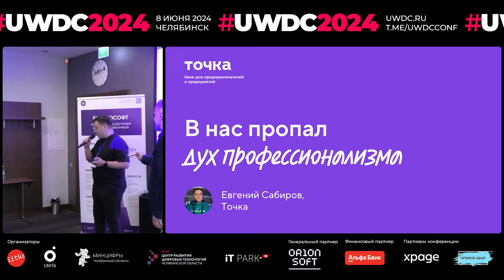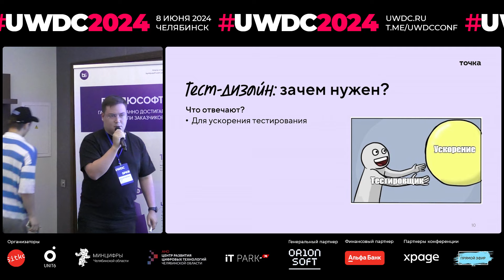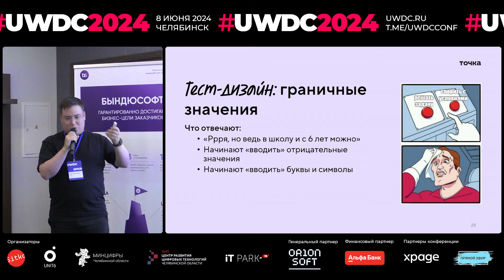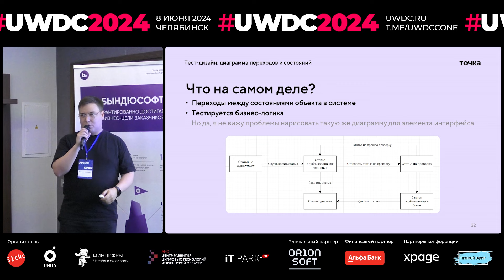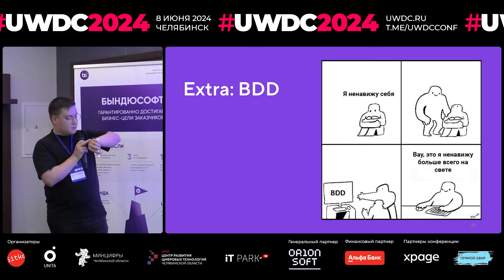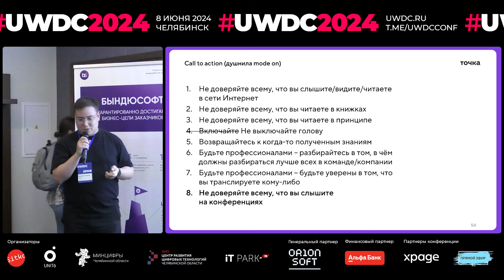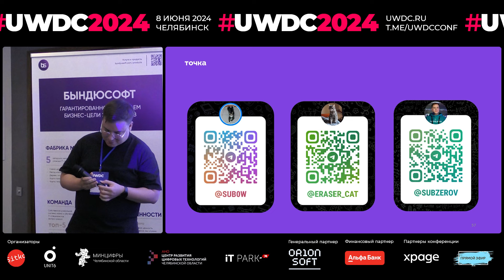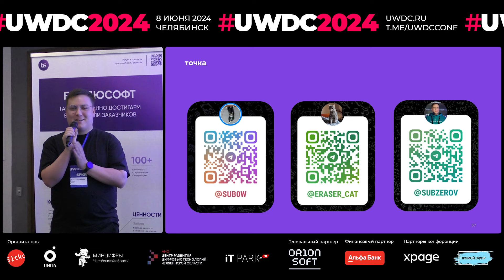В нас пропал дух профессионализма. Евгений Сабиров, Точка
Уральская конференция веб-разработчиков
В нас пропал дух профессионализма.
Евгений Сабиров, Екатеринбург, Точка
Orion soft - один из лидеров ИТ-индустрии, ведущий производитель платформ виртуализации и инфраструктурных решений

АО «Альфа-Банк» - крупнейший частный банк в России, который уже выбрали 30 миллионов клиентов

Xpage - разработчик высоконагруженных цифровых решений для среднего и крупного бизнеса. Работает и развивается с 2003 года. Входит в число лучших компаний-разработчиков для спортивных и e-commerce-проектов (по результатам Рейтинга Рунета)

Инфиннити - ведущая российская ИТ компания, разрабатывающая медицинские и образовательные информационные системы в государственном секторе

ПАО «Ростелеком» - признанный технологический лидер в инновационных решениях в области цифровых государственных сервисов, кибербезопасности, цифровизации регионов, здравоохранения, биометрии, образования, ЖКХ, а также в сфере облачных вычислений и услуг дата-центров
С развитием культуры T-shape, кросс-функциональных команд я стал всё чаще замечать дилетантство среди тестировщиков – они разбираются во всём, но ни в чём по-настоящему хорошо. Проблемой это становится по той причине, что тестировщики начинают забивать на корневые знания, которые необходимы для тестирования – тест-дизайн, тестовая модель, планирование тестирования.

Хочу как минимум подсветить эту проблему, привести примеры с реальных собеседований и грейдирований (250+) и дать пару советов, как с этим можно бороться.